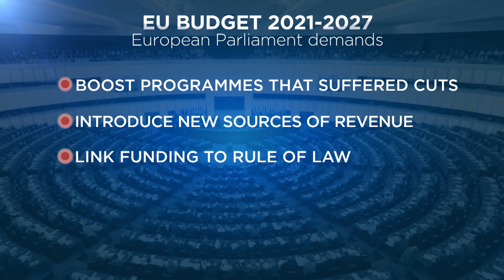La bataille annoncée entre les institutions de l'UE sur le budget européen à long terme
Après les chefs d’Etat et de gouvernement de l’UE c’est au tour du Parlement européen de se prononcer sur le prochain budget à long terme des 27.